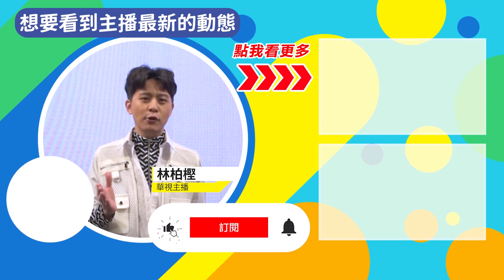5/25提蔣萬安選北市 陳時中:祝心想事成｜華視新聞 20220515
年底九合一大選腳步逐漸逼近，國民黨原本要在上個星期，提名立委蔣萬安參選台北市長，卻因為蔣萬安確診，不得不延後，如今隨著蔣萬安在23日解除隔離，藍營也決定將在5月25日的中常會，提名蔣萬安角逐首度市長寶座。而被視為代表民進黨參選台北市長可能人選之一的陳時中表示，下半年就要選舉，一定會有很多人陸續被提名，或是自行參選，祝福心想事成。